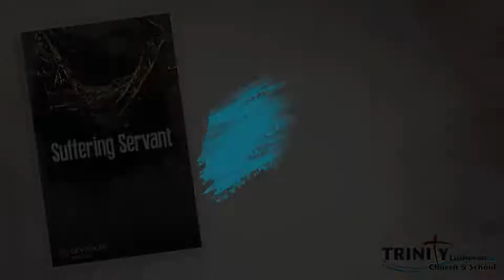2022 TLC&S Suffering Servant - Saturday after Ash Wednesday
John, calling two of his disciples to him, sent them to the Lord, saying, “Are you the one who is to come, or shall we look for another?” And he answered them, “Go and tell John what you have seen and heard: the blind receive their sight, the lame walk, lepers are cleansed, and the deaf hear, the dead are raised up, the poor have good news preached to them. And blessed is the one who is not offended by me.” -Luke 7:18b,19,22,23

Daily Video Lenten Devotions for Everyone
Devotional: Suffering Servant distributed by Lutheran Hour Ministries

In Suffering Servant, we encounter Jesus the Man sent to redeem a lost world. Born in the flesh, Jesus became like us. Taking the form of a Servant, He emptied Himself. Bearing our sins to the cross, He gives us newness of life through His victory over death won for us by His resurrection from the dead.